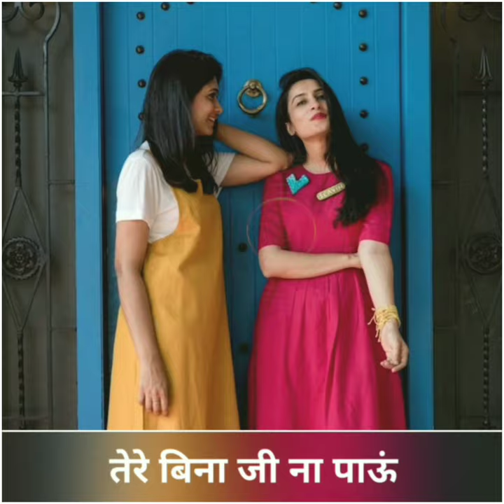Haryanvi Dj ReMix WhatsApp status (Vishnu Sardhana)